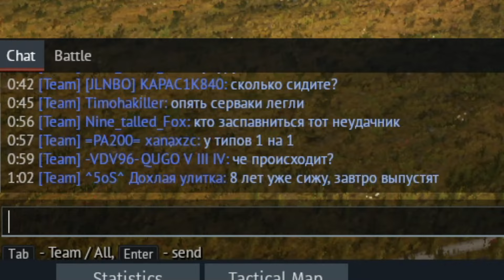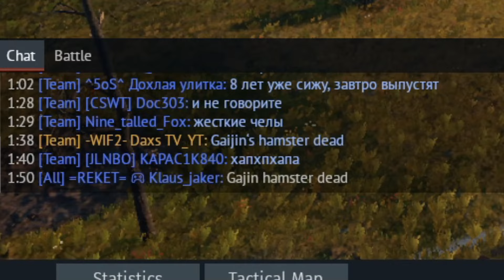GRIND USSR TANK TECH TREE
朋友們，求個訂閱。愛你們吆~
구독 좀 해 주시겠어요, 친구?
私のチャンネルを購読していただければ、ありがとうございます。